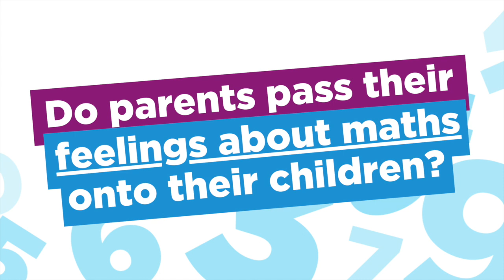Susan Okereke - A Teacher's Thoughts on Maths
For the 2020 NationalNumeracyDay Virtual Festival, Susan Okereke shares her thoughts on maths from a teacher's perspective